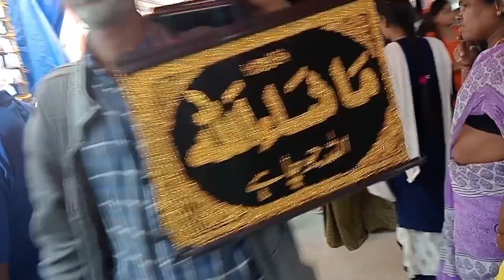famous girls items 🥳